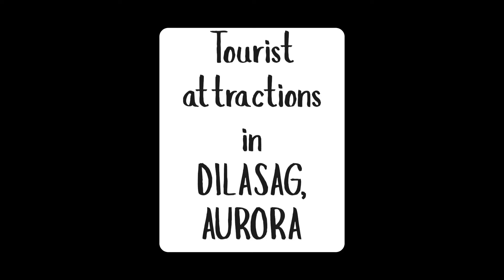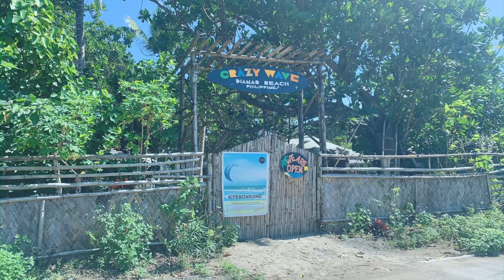Tourist attraction in DILASAG, AURORA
Caniwer, parang, diniog